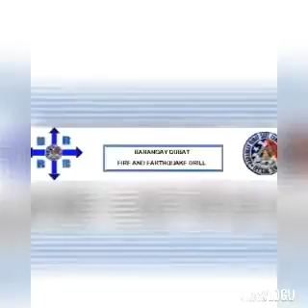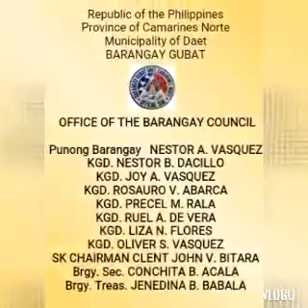EARTHQUAKE DRILL OF GUBAT